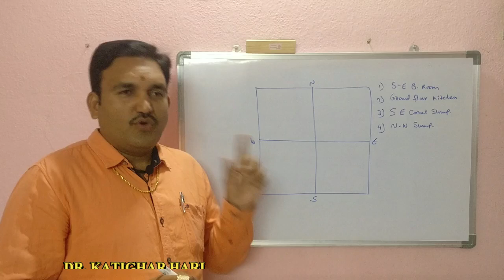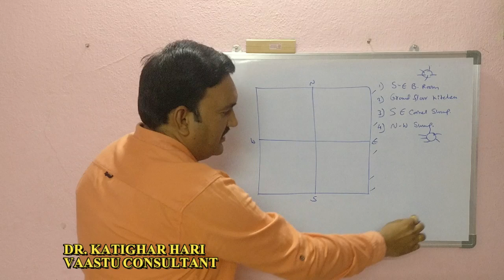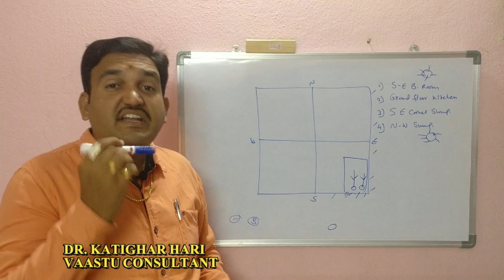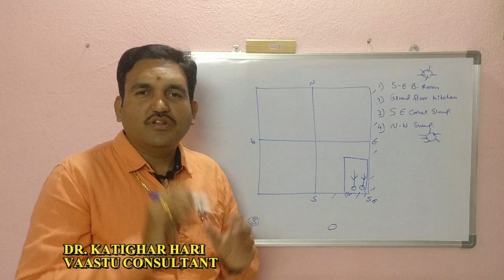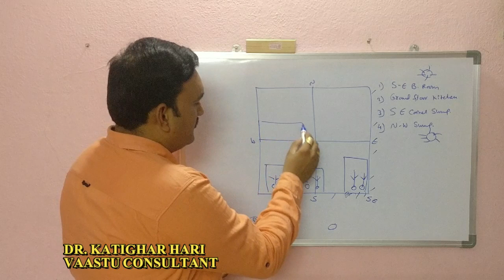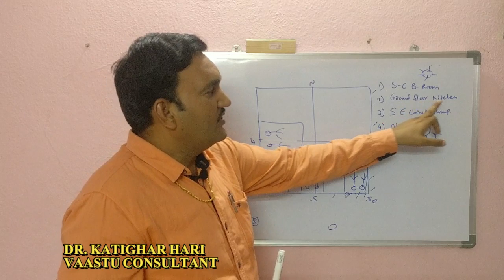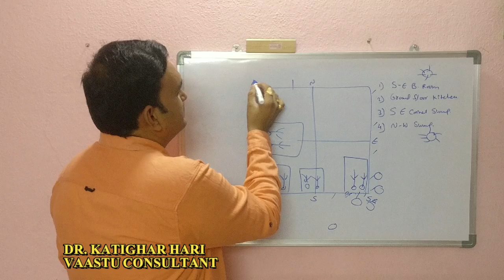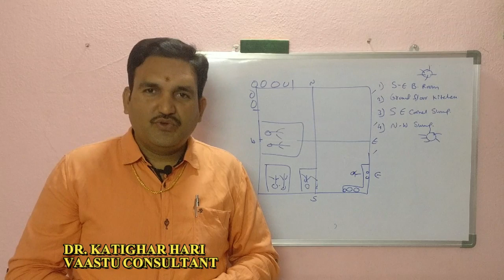బెడ్ రూమ్ వాస్తు నియమాలు| Vastu For Bedroom | Bedroom vastu in telugu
episode 2👉 Please Watch  ► 🔥 బెడ్ రూమ్ వాస్తు నియమాలు| Vastu For Bedroom | Bedroom vastu in telugu

1. bedroom position as per hari vastu
2. vastu prakaram bedroom e dishalo undali
3. bedroom ekkada undali
4. house plan lo bedroom place ekkada
5. Vastu prakaram Ekkada padukovali